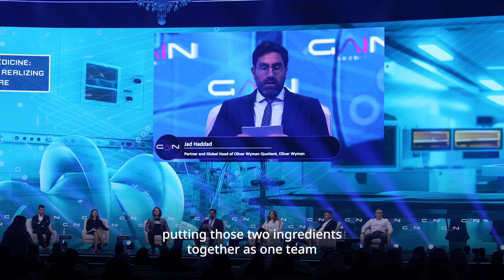Driving breakthroughs in AI with Oliver Wyman Quotient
Oliver Wyman has been driving breakthroughs in advanced analytics and AI for more than a decade, but we have a new name for this offering, Oliver Wyman Quotient. Nick Studer, Oliver Wyman CEO, catch up with Jad Haddad, who heads up Oliver Wyman Quotient, and discuss exactly what it is and how it can create impact for our clients.

Oliver Wyman is a global leader in management consulting. With offices in more than 70 cities across 30 countries, Oliver Wyman combines deep industry knowledge with specialized expertise in strategy, operations, risk management, and organization transformation. Oliver Wyman is a business of Marsh McLennan [NYSE: MMC].